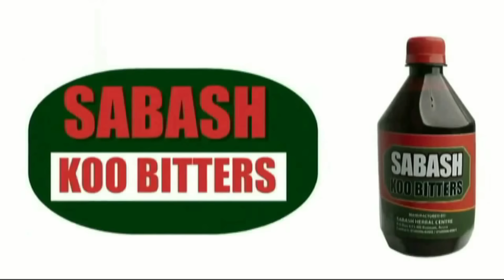DAY OF BIRTH AND RELATED RITUALS FOR CASH : Maharaja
THE DAY YOU ARE BORN ALSO HAS ITS OWN RITUAL IN WEALTH CREATION. ITS THEREFORE NECCESARY.  JOIN TJEMYSELF OIN MAHARA